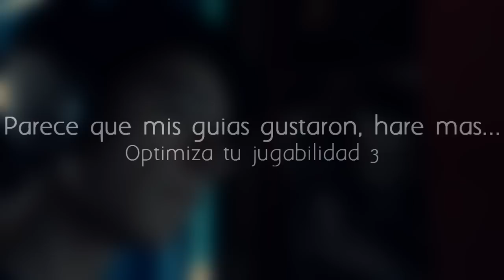ESPECIAL 5000 SUSCRIPTORES - Mis inicios MIX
Gracias de verdad a todos ustedes.

Song: Realidad entre mentiras - Ness-o ft Quajen

►Página de facebook (acá hago sorteos o muestro partes de trabajos y más)